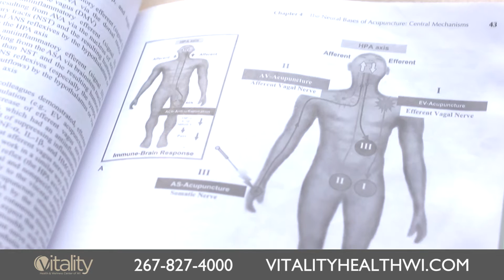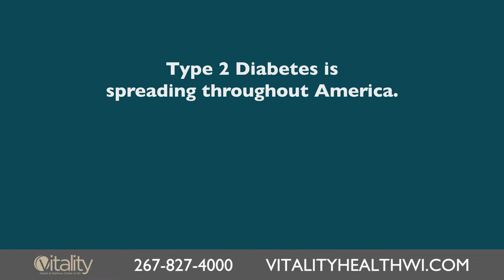Vitality Health & Wellness Obesity Workshop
Vitality Health & Wellness offers a full obesity and weight gain workshop available online. Watch and find out the facts for yourself about the weight gain and obesity epidemic in the United States and visit us